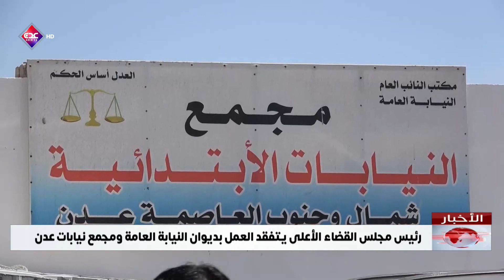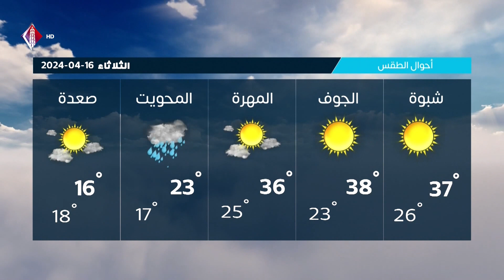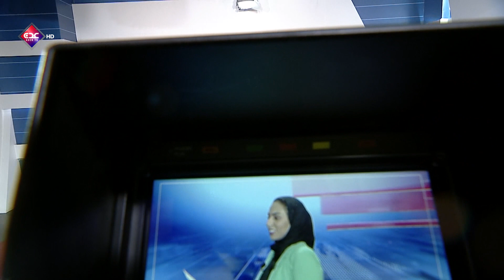نشرة الاخبار قناة عدن الفضائية 15-04-2024